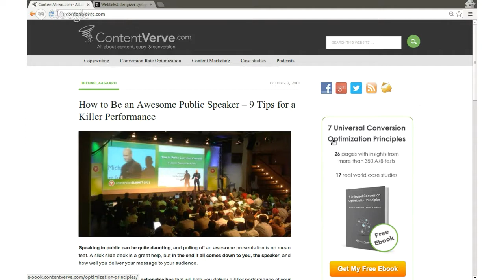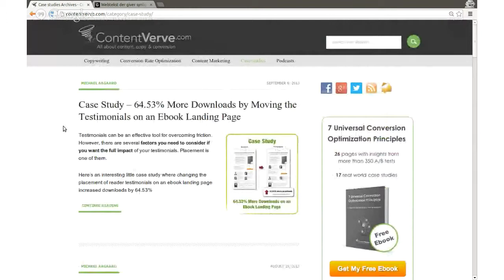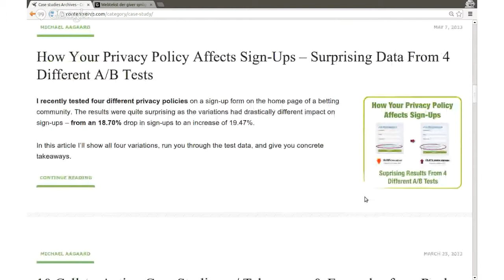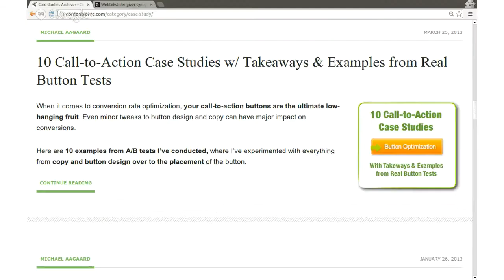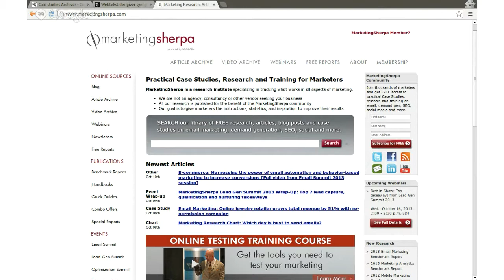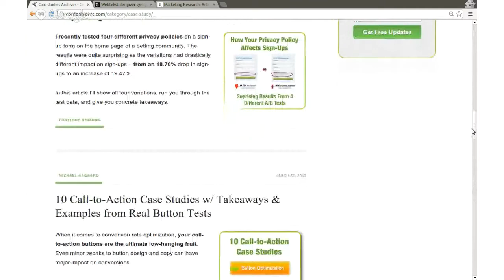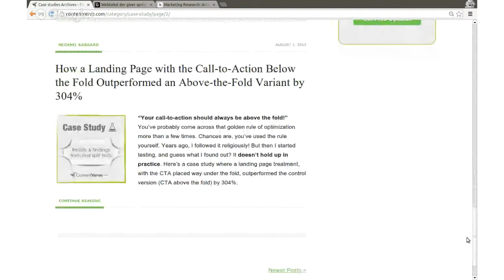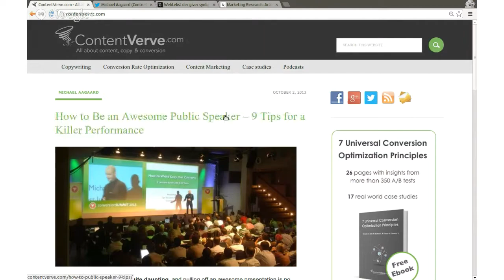Smoking Hot Coffee LIVE with Michael Aagaard